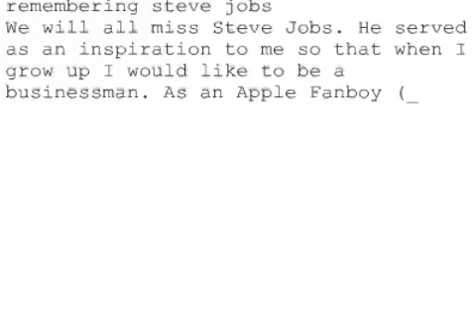Remembering Steve #1558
remembering steve jobs
We will all miss Steve Jobs. He served as an inspiration to me so that when I grow up I would like to be a businessman. As an Apple Fanboy (what my friends call me), I am most grieved by Steve Jobs's death and I thought it was really sad that he maybe didn't get to experience the new iphone 4s. Apple was really a great company and now is and always will be my most favorite company in the world and Steve Jobs will always serve as an inspiration to me and I will never forget him.
Anish